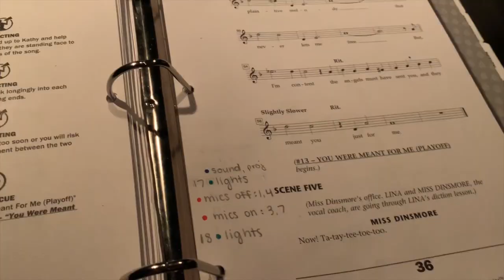Musical Theatre: An Unforgettable Experience | Farewell Video 2019 🎭💗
Big thanks to Ms Cook and Miss Forrest for producing yet another amazing show! As directors, you put in so much work and we cannot thank you enough.

We will all miss this year so much, and for those of us who are leaving, the experiences and memories we made during our time in theatre will stay with us forever. Thank you to Ms Cook and Miss Forrest for always supporting and encouraging us throughout the years, making us feel like a part of a second family. You two showed us what theatre is truly about, and we have learned so many things from you that we will carry with us into whatever our next adventure may be.

Although my theatre journey may be over, I would just like to say that I am forever thankful for all the opportunities that theatre gave me. I was able to connect with so many different people, and made memories that will last a lifetime. I couldn't have asked for a better last year, and none of it would've have been possible without the entire cast and crew. Love you all so, so much!